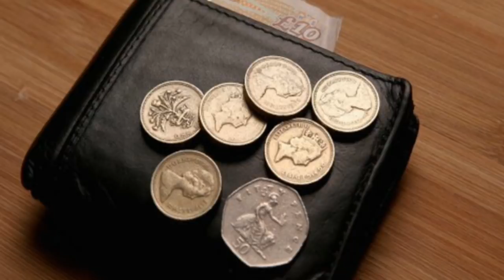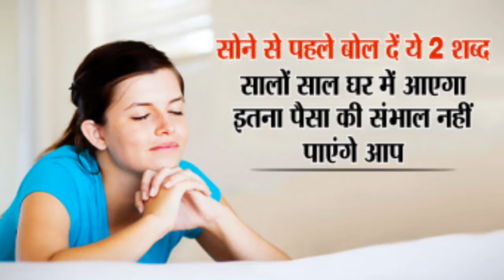रात को सोने से पहले बस 2 मिनट करे ये गुप्त काम और सदा बने रहेंगे भाग्यवान !!